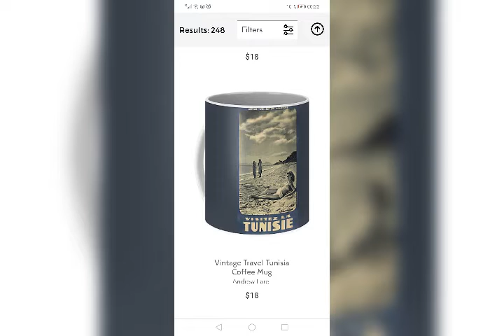Le patrimoine urbain Tunisien à travers la décoration des tasses artisanales en céramique